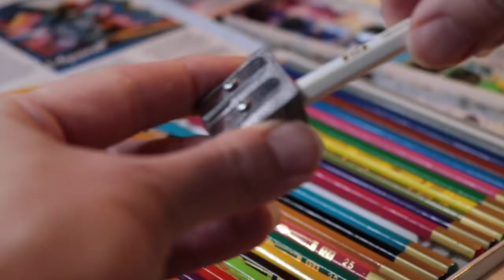Watercolor Time-lapse Painting - Yennefer as Rosie the Riveter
This is a time-lapse personalized portrait painting inspired by Anya Chalotra's character of Yennefer in the Witcher as Rosie the Riveter.  We can do it!  This is a watercolor paint study for me, I'm trying to get my feet back on technique, skin tones, and just the materials overall.  Stay sane, make art!  Or anything!

Some of my favorite art supplies:

The magical KNEADED ERASER
Straight-up functional sketchbook
Watercolor Postcard Pad
Glass Palette
My Fav Acrylic Paints

Keep in mind that I may receive commissions when you click my links and make purchases. These are for products that personally stand behind and use myself, and your purchases through the links help me to keep my channel alive.